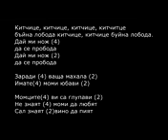08 октомври 2016